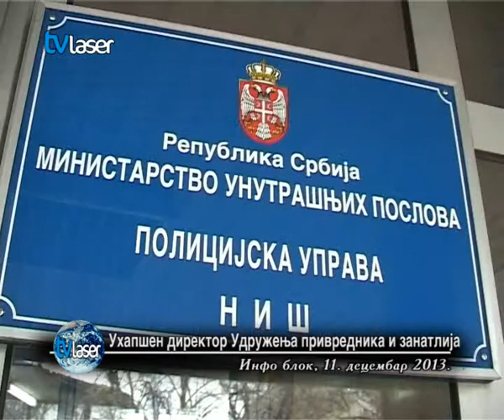Ухапшен директор Удружења привредника и занатлија Ниша